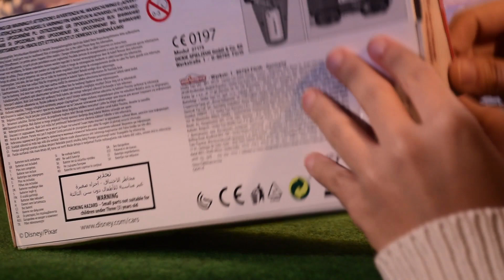CARS ★ Flash Mcqueen voiture télécommandée ★ Cars jouets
Cars le film en français et Cars en español vous présentent la voiture télécommandée de Flash Mcqueen.

Retrouvez la voiture télécommandée de Flash Mcqueen et jouez à faire des courses avec lui, voire des acrobacies et des dérapages.
✿ Cars : Quatre Roues et Cars 2, le film entier est un dessin animé des studios Disney Pixar. Cars le film se déroule dans un monde peuplé de voitures vivantes. Le héros de Cars et Cars 2 le film en francais est Flash Mcqueen .

Encuentra el coche a control remoto de Rayo Mcqueen y juega a hacer carreras con él, hasta hacer acrobacias.
★ Cars y Cars 2 fue una pelicula producida por Pixar Animation Studios y lanzada por Walt Disney Pictures . Cars fue dirigida y co-escrita por John Lasseter.  El valiente Rayo McQueen en español (Lightning Mcqueen en inglés), un coche de carreras novato y apasionado descubre que el camino se hace andando, cuando se encuentra perdido en la ciudad fantasma de Radiator Springs de la Ruta 66 donde encuentra otros autos de Cars.
★ Rayo Mcqueen (Macuin) es un coche de carreras cuyo mayor anhelo es ganar la Copa Pistón y terminar en el equipo de patrocinio de Dinoco. Es un Chevrolet Corvette C5.R porque en la canción inicial se entiende que es un Chevrolet. Su lema es "volar cual cohete, atacar como bolido" (en españa) "ligero cómo una moto, potente cómo un camión".

Cette une vidéo est à propos de jouets pour nos téléspectateurs dans le monde.

☛ Bunny Toys vous propose une grande collection de jeux de pâte à modeler Play Doh et d’œufs surprises Kinder pour les enfants ! Retrouvez les meilleurs jouets, kits de pâte à modeler et œufs surprises avec nos vidéos pour les petits enfants et les grands. Déballez et jouez avec Disney, Pixar, Dreamworks et Nickelodeon. On adore Peppa Pig, les Princesses Disney, Frozen La Reine des Neiges Disney, Cars, Monstres et Cie Pixar, Moi Moche et Méchant avec Les Minions, Les Pingouins de Madagascar, La Fée Clochette Disney, Marvel Spiderman Batman Superman Ironman Hulk Les Avengers, Poccoyo, Dora l'Exploratrice, Hello Kitty... Et bien plus encore !